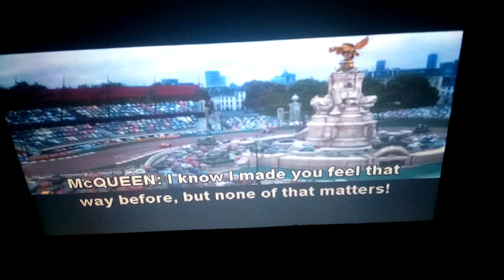April 11, 2022